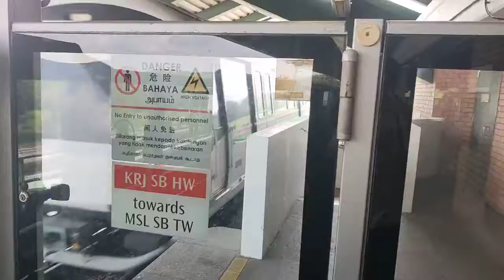Kawasaki Heavy Industries & CRRC Qingdao Sifang C151C departing at Kranji